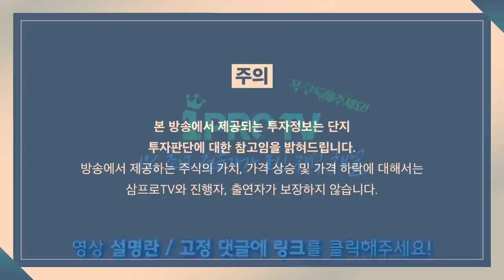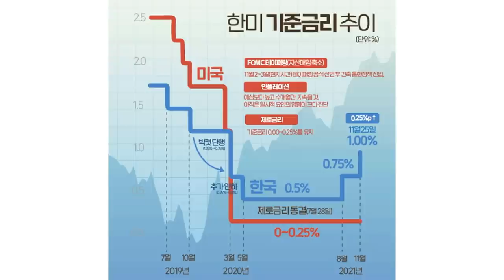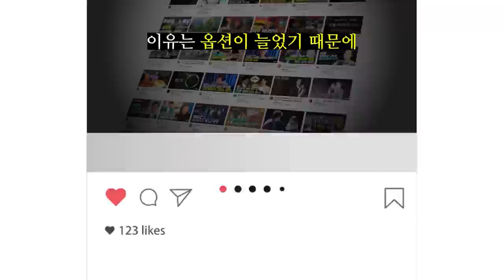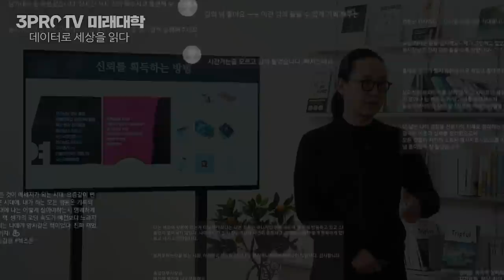[뉴스3] "아직 낮다"는 한은총재..1월 추가인상 가능성 더 커졌다